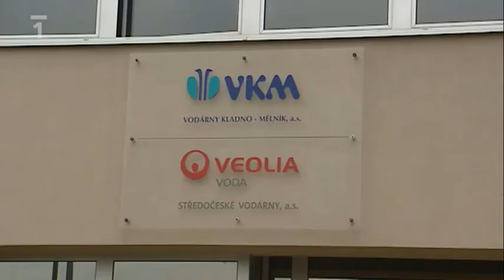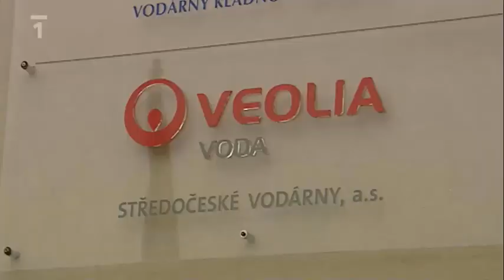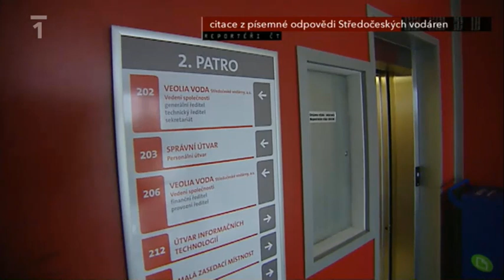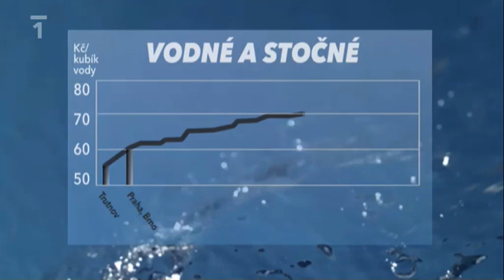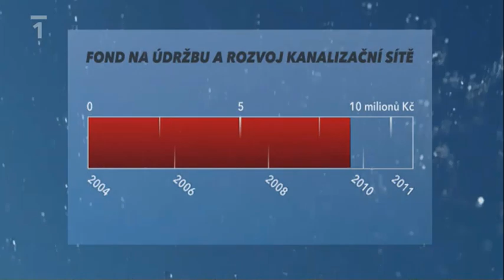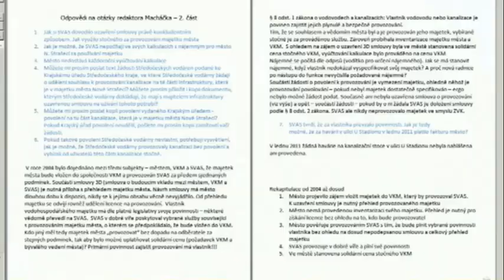ČT1: Kupčení s vodou? VEOLIE neplatí městu za trubky, ale inkasuje z vody miliónový zisk 26.9.11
2011 REPORTÉŘI stejně jako já veřejně pozorňovali na překotné rozprodání vodáren, potrubí i čističek, po kterém obce ztratily přímou kontrolu nad prodejem vody a také nárok na evropské dotace. Teď vyrazil do malého středočeského městečka Nové Strašecí.

Jeho příběh ukazuje další tvář výnosného byznysu z vodou a sílu nadnárodních koncernů, které vodovody a kanalizace provozují. Nové Strašecí vlastní kanalizační potrubí a také se o něj stará. Firma Veolia potrubí provozuje, vybírá stočné, ale o výdělek se s městem nedělí. A podniká tady bez platného povolení. Do městečka Nové Strašecí. Prioritou správy vody v ČR musí být ČISTÁ VODA, OBNOVENÁ INFRSTRUKTURA, ROZUMNÁ CENA VODY a ne zisky koncernů a Trautenberků

Vak Nymburk
Vak Hodonín
Vak Kroměříž
Vak Vsetín
Vak Vyškov
Vak Pardubice
Vak Přerov
Vak Mladá Boleslav
Vak Náchod